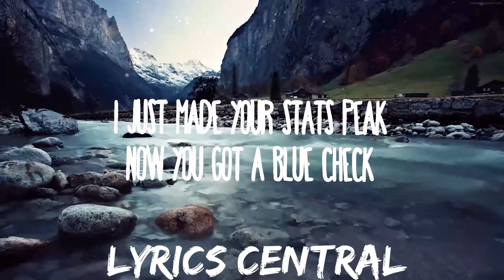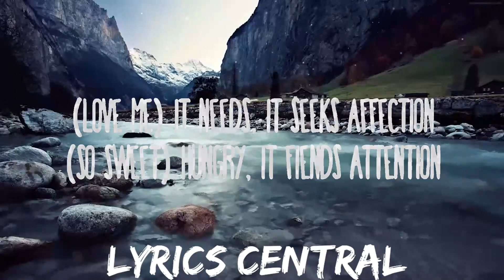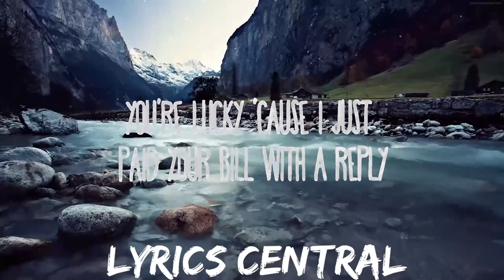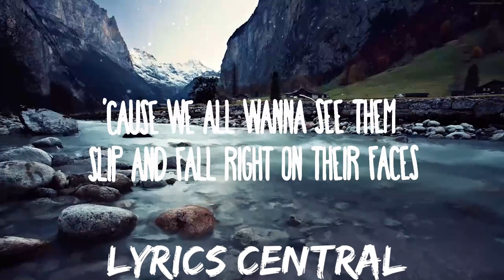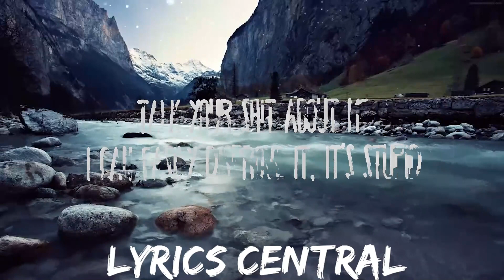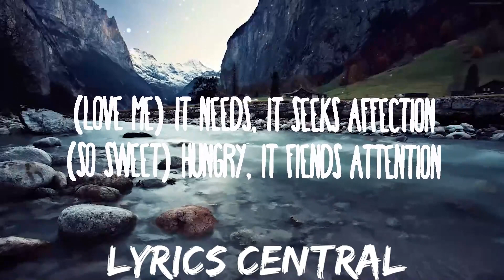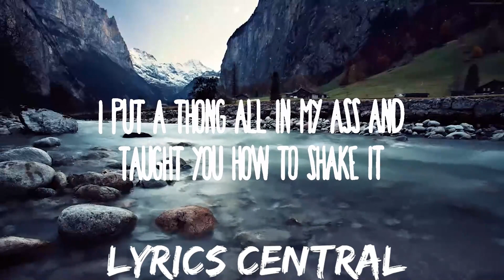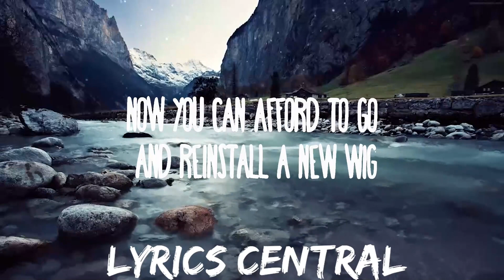30 mins | Doja Cat - Attention | Best Vibing Music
30 mins |  Doja Cat - Attention  | Best Vibing Music
30 mins |  Doja Cat - Attention  | Best Vibing Music
30 mins |  Doja Cat - Attention  | Best Vibing Music
Doja Cat - Attention
» Descargar:

» Apoyo Doja Cat:

(Lyrics):
[Pre-Chorus]

[Verse 2]
Pull out the checkbook, now why yo' neck crook?
"Why she think she Nicki M? She think she hot shit"
Huh, I never gave a F, go stir the pot